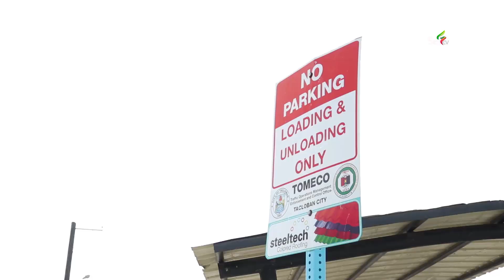TACLOBAN nainspire ni Mayor Isko, Mala divisoriang sidewalk biglang umaliwalas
Pwede naman pala!
Nagsimula sa Manila, ginaya ng mga kalapit lungsod nito
at dahil sa magandang resulta, ipinag utos ni pangulong duterte na iapply ito sa lahat ng lungsod at munisipyo sa buong pilipinas kasama na ang Tacloban city

Makikita dito kung pano lumuwag ang daloy ng traffic
sa mga pangunahing kalsada ng Tacloban matapos linisin
at alisin ang mga obstruction o mga sagabal sa daanan.

*ignore*
manila bay rehabilitation, metro manila clearing sidewalks, isko moreno, divisoria, baclaran, quiapo, davao, duterte administration, dds, build build build